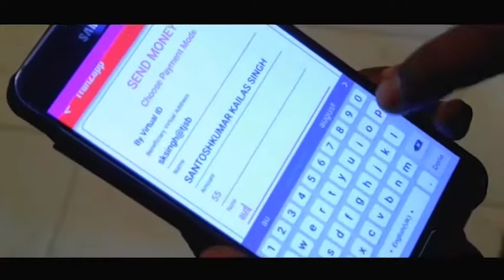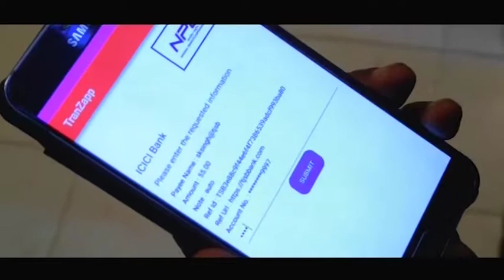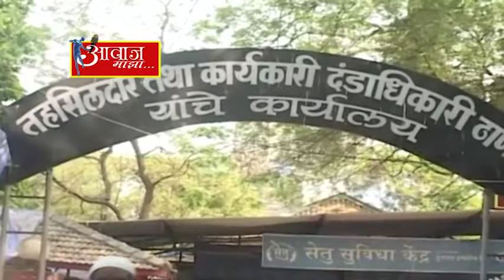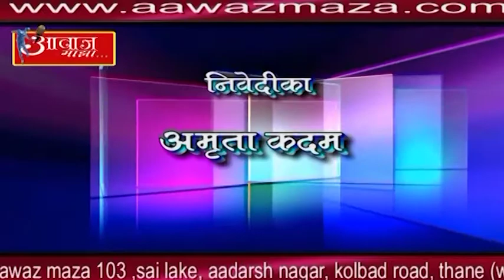AWAZ MAZA 3 10 18